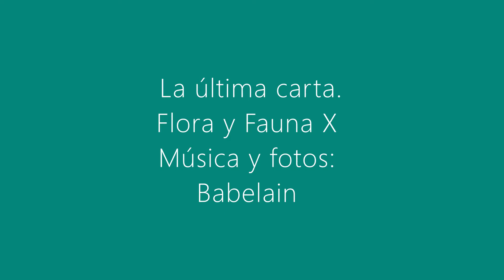Babelain. La última carta. Flora y Fauna X.